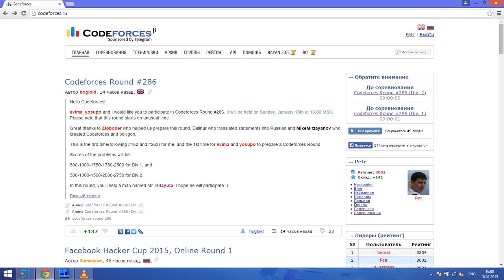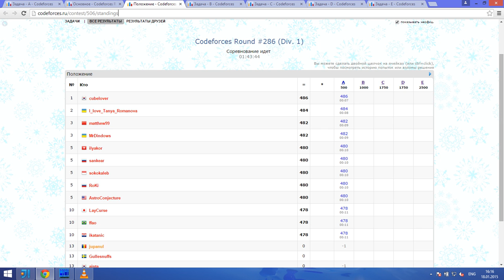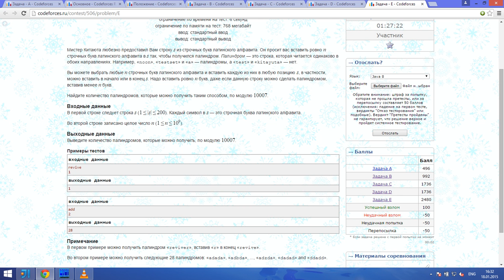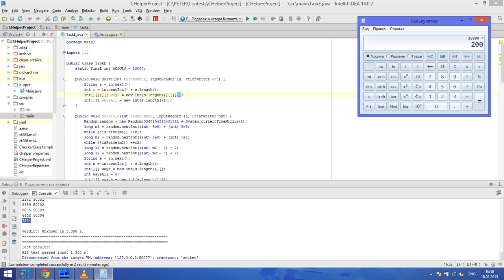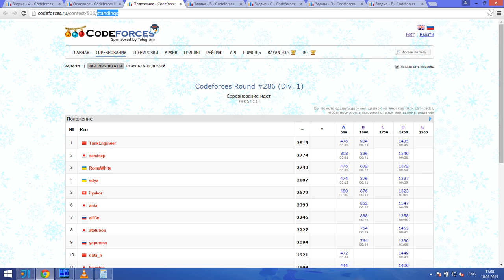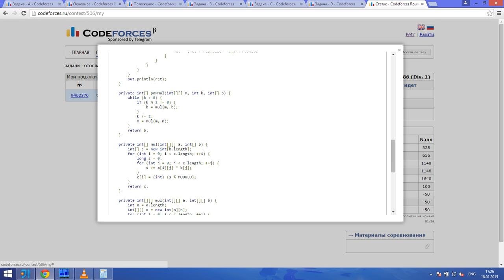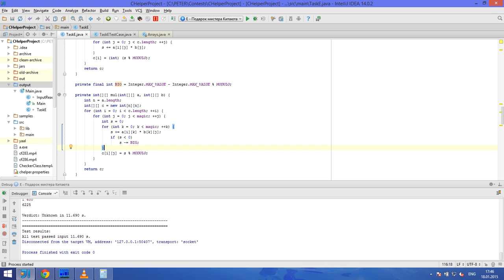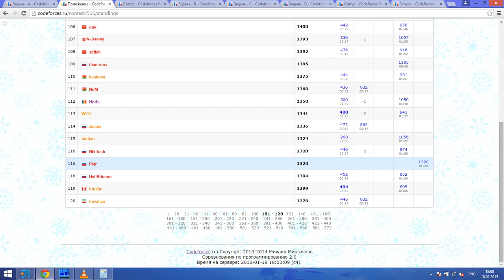Codeforces Round 286 screencast